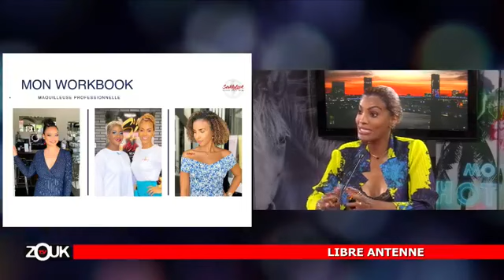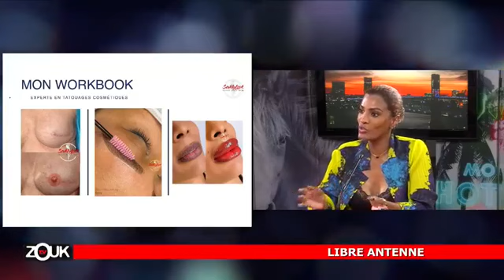LIBRE ANTENNE - 7 MARS 2023 - SEV FORMAL